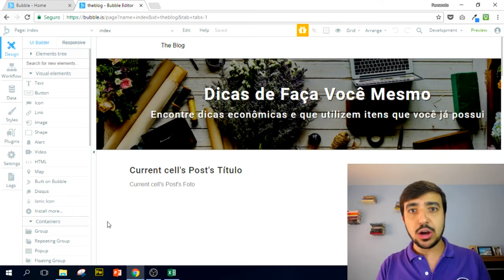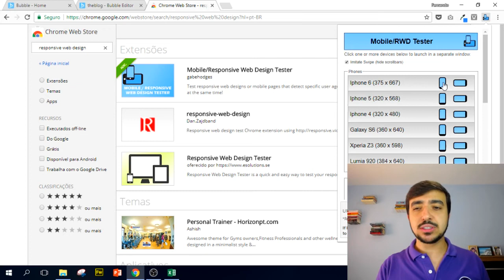Módulo 08 - Aula 02 (Curso Gratuito Bubble.io)